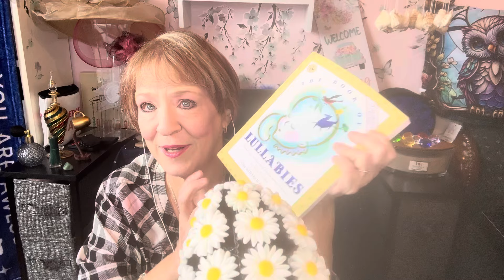ASMR- soft spoken collective haul - friend gifts, fab fit fun and Amazon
⁠ASMR- soft spoken collective haul, friend gifts, fab fit fun, Amazon

Tip jar (all $ and products used Aunty for our channel

Amazon Gift List

My address
Kimberley B
North York
RPO Steeles west Ontario
M3J 0H8
Canada